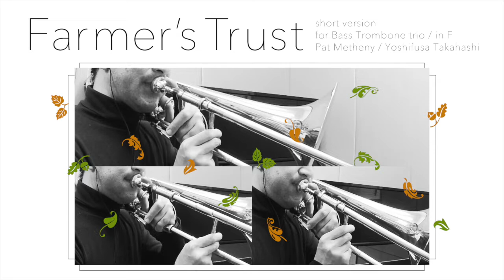Farmer's Trust (short version) *cover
Farmer'sTrust (short version) *cover
for Bass Trombone trio
arranged and performed by Takahashi Yoshifusa
テーマのみ。1分少々。